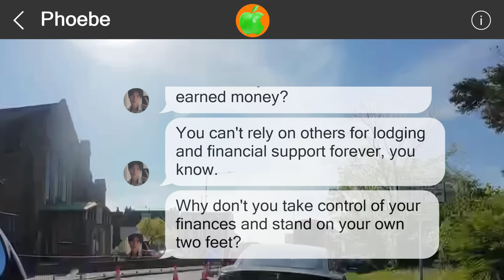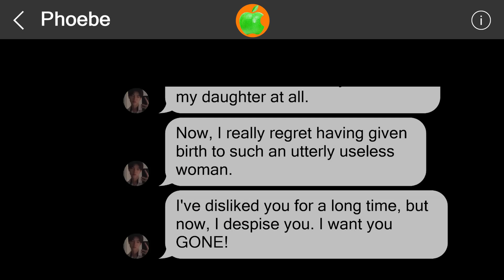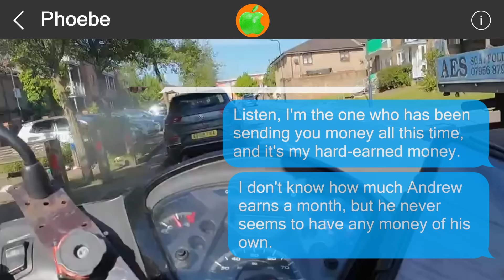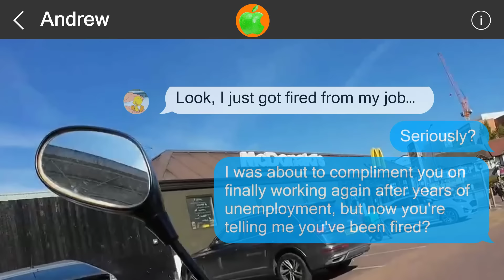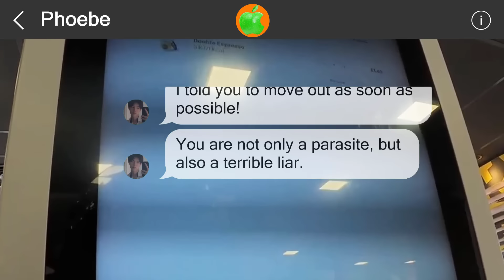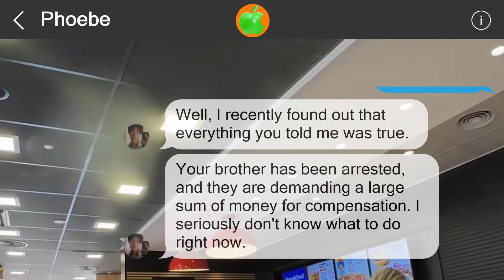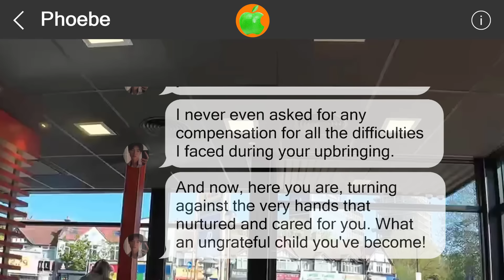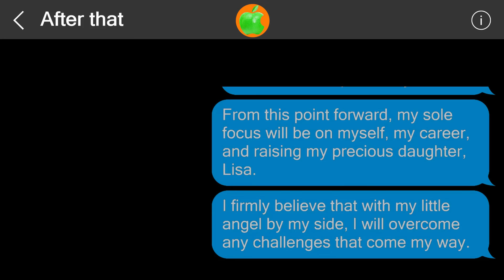Mistakes cannot be undone #516466